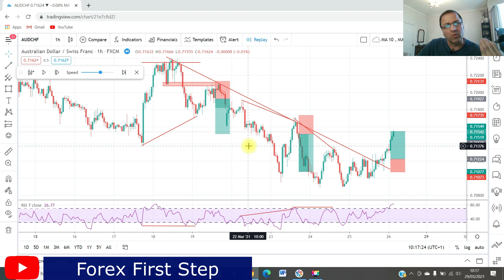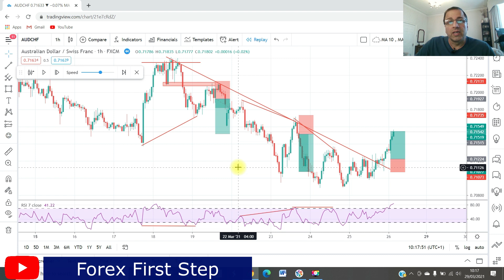Trend Line & RSI Hidden Divergence 1HR Trade Setups Training - (Urdu, Hindi)